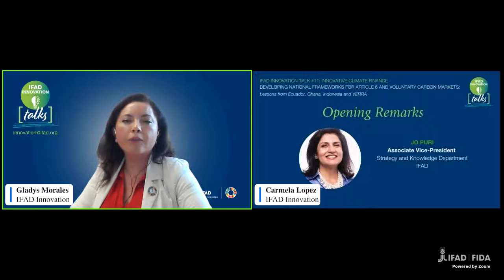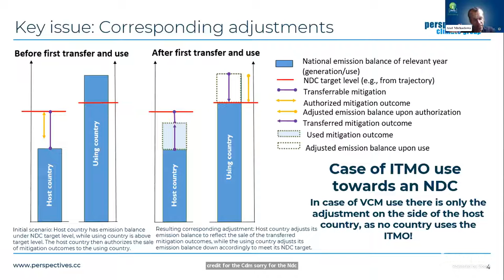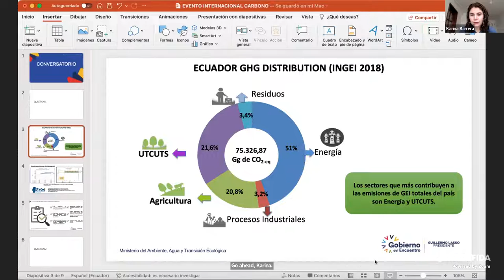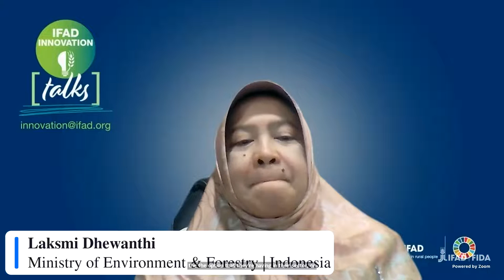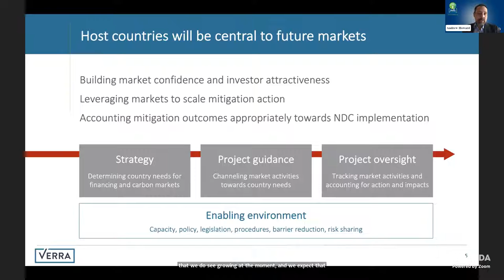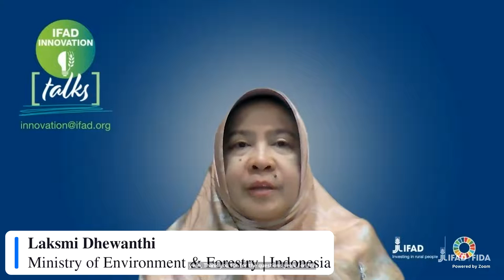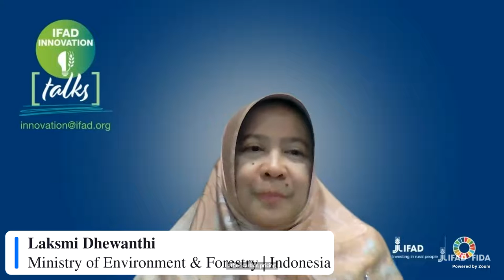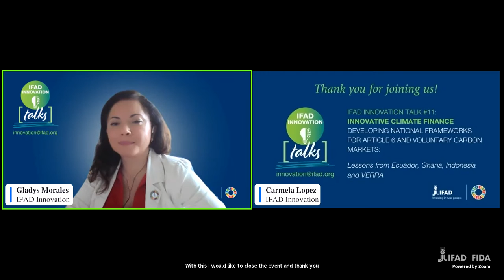InnovationTalk#11 - Innovative Climate Finance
IFAD Innovation Talk #11
INNOVATIVE CLIMATE FINANCE: Developing national frameworks for Article 6 and Voluntary Carbon
Market: lessons from Ecuador, Ghana, Indonesia and VERRA

EVENT DATE: 13 October 2022 | Time: 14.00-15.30 CEST

SPEAKERS AND GUESTS FROM: the governments of Ecuador, Ghana and Indonesia | Perspectives
Climate Group | VERRA | IFAD.

targets?p_l_back_url=%2Fen%2Fweb%2Flatest%2Fevents%3Fmode%3Dsearch%26catSubjects%3D42440922

SUBJECT: Globally, countries have committed to reducing their emissions as detailed in their
Nationally Determined Contributions (NDCs) under the United Nations Framework Convention on
Climate Change (UNFCCC), and to reporting against these targets through Biennial Update Reports
(BURs). A year ago, at COP26, the negotiation of Article 6 of the Paris Agreement was finalized. Two
key sub-articles agreed at Glasgow are: Article 6.2, and Article 6.4.
THE EVENT EXPLORES: how countries are handling emission reductions and reporting against their
targets, with a focus on emissions reductions in the Agriculture, Forestry and Other Land Use (AFOLU) sector; and global trends in the valuation of emissions reductions, adjusted carbon standards and trading, and how this source of financing will be leveraged going forward.

00:00 Welcome by Gladys H. Morales
02:39 Opening remarks by Jo Puri
09:00 Keynote speech by Axel Michaelowa
24:43 Panel discussion
01:14:22 Live Q&A
01:23:58 Closing remarks by Jo Puri